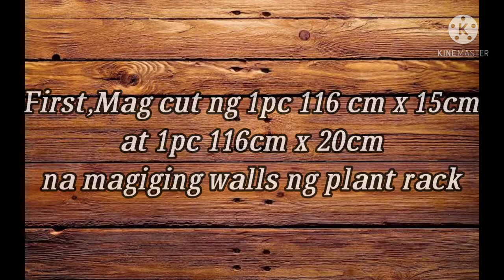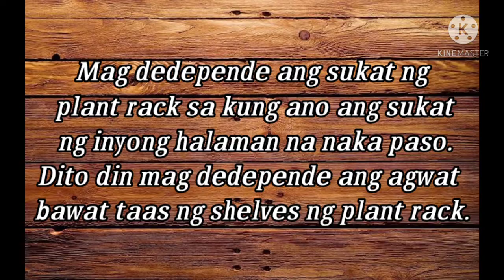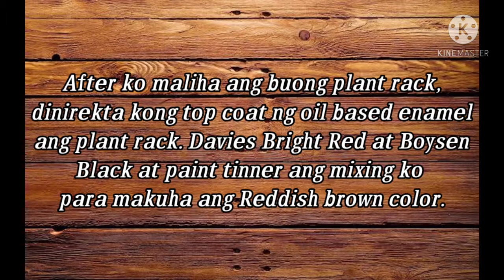HOW TO MAKE DIY PLANT RACK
Sa video na ito makikita ang basic(Beginner Level)na pag gawa ng plant rack kung saan wala masyadong ma prosesong Smoothing,Preparation and Finishing stage.Very basic lang sa madaling salita upang makatilong sa mga manonood lalong lalo na sa mga mas baguhan pa kaysa sa akin sa mundo ng wood working.